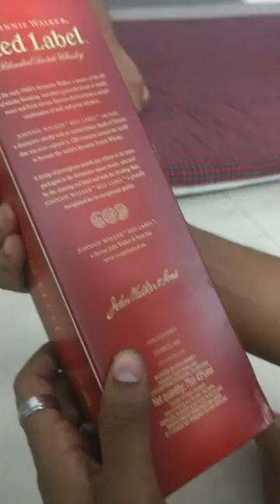Unboxing: Red Label : Johnnie Walker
750ml Premium scotch whiskey